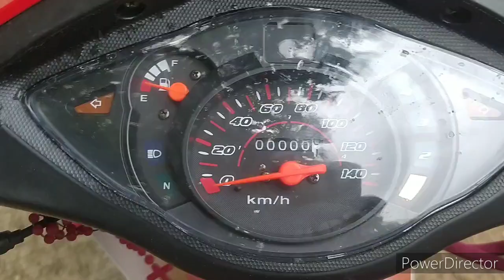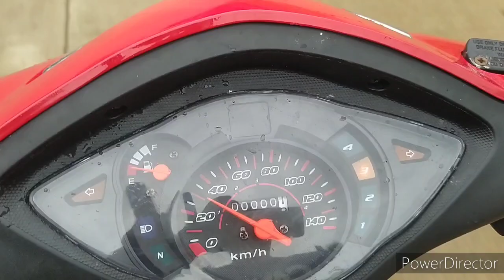how to replace your motorcycle speed meter cable?so easy to do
paano palitan ang kable ng speed meter ng motorsiklo mo na hindi na gumagana.panoorin ang buong video napakadali maka save pa tayo ng pambayad ng mekaniko